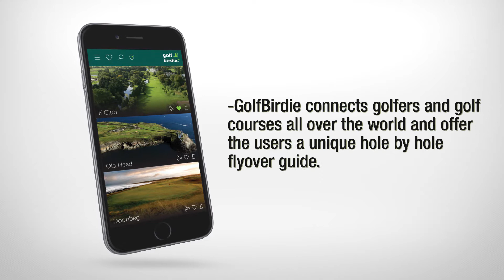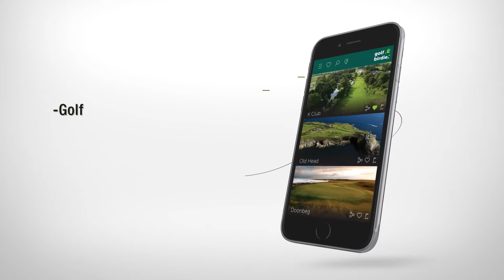GolfBirdie App VOOM 2016 Pitch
GolfBirdie Voom2016 "Pitch to rich" Please head over a vote for us to get to the next round. Thank you.